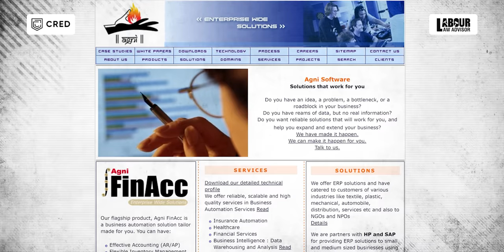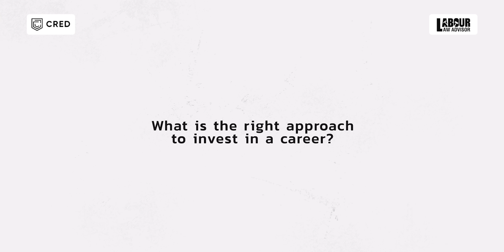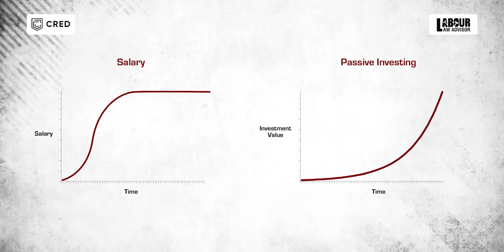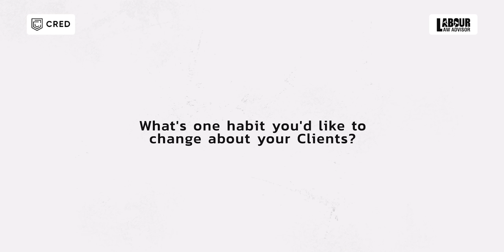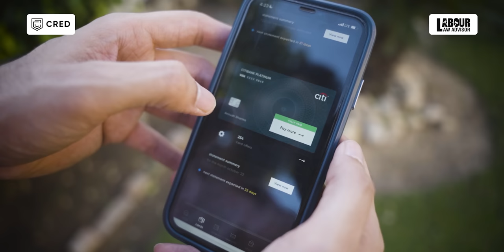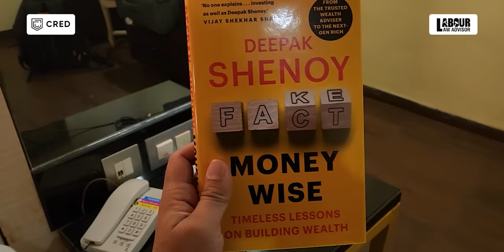Can you Handle 5 Crores? ft Deepak Shenoy | @CRED_club Jagruk Talks S2E2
👋Hello,
Welcome to Season 2 of Jagruk Talks Powered by CRED.
This is Episode 2, today we will discuss a crucial topic- How much wealth do you actually need? What is Wealth? with none other than Mr Deepak Shenoy sir, founder, and CEO, of Capitalmind. He has been an entrepreneur all his life with over 20 years of experience in investing and the stock market and at Captialminds managing a portfolio of over Rs. 850 cr. of AUM.

📒 Chapters:
0:00- 3:00 Intro
3:00- 6:00  How do you define wealth?
6:00- 8:40  How do we navigate life?
8:40-31:35  What about 95% of Indians if given 1 crore? How to make better use of it?
31:35-1:04:19  What is the right approach to investing in a career?
1:04:19 -1:12:38  What's one habit you'd like to change about your clients?
1:12:38- 1:18:48  Outro
Shot & Edited By: Rohan Agarwal
Presented By: Money Minded Mandeep
Guest: Deepak Shenoy ( Founder/ CEO- Capitalmind)